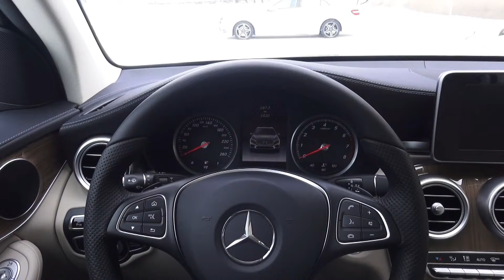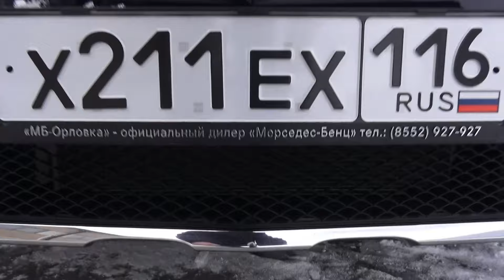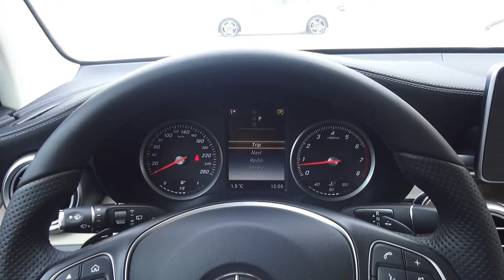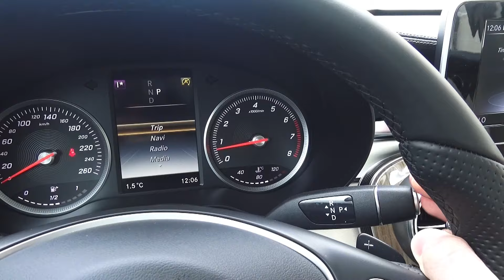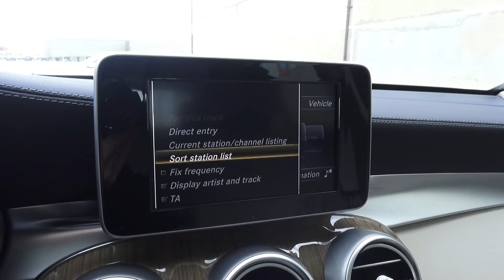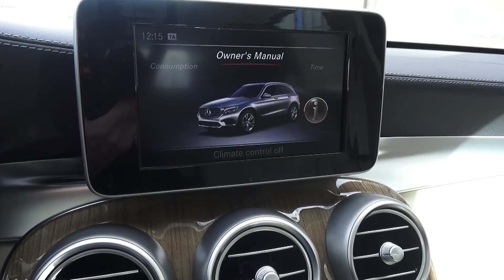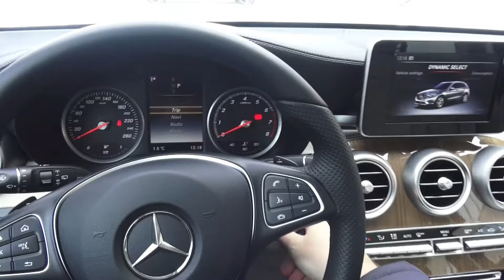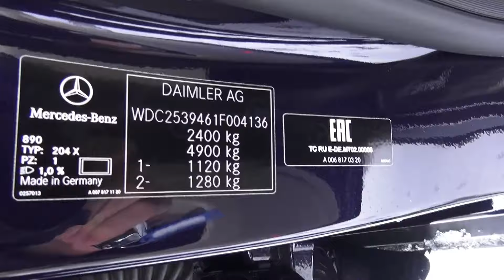2016 Mercedes-Benz GLC250 4Matic. Start Up, Engine, and In Depth Tour.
2016 Mercedes-Benz GLC250 4Matic. Start Up, Engine, and In Depth Tour.